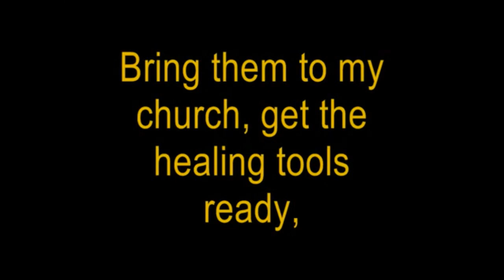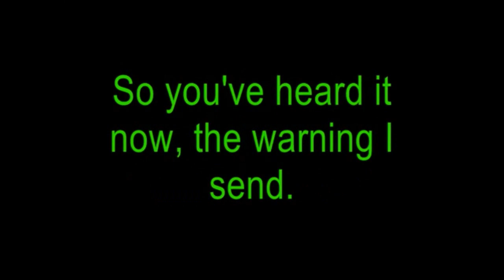Dai Ling Ping- Rap with The Reverend Smithitt & Dai